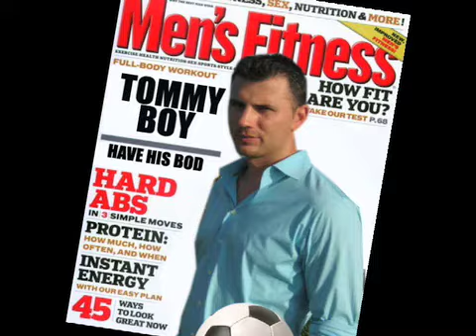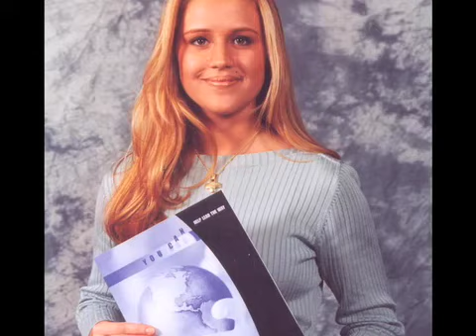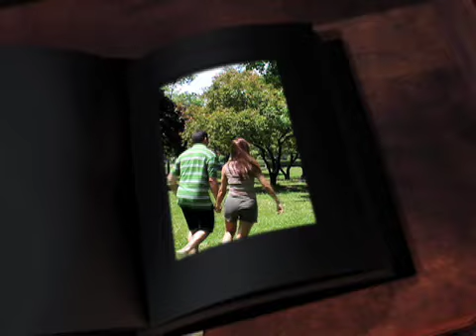CREATIVE and UNIQUE Wedding Slideshow- BIOGRAPHY:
Here's a really entertaining slideshow to play at your reception.